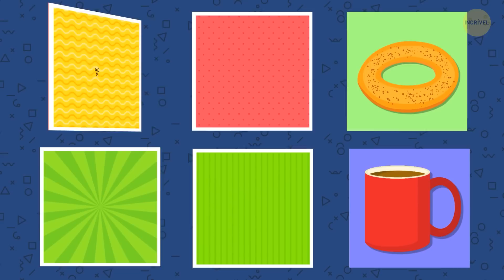11 Tarefas Para Exercitar o Músculo da Sua Memória